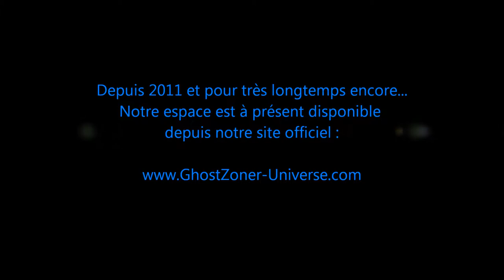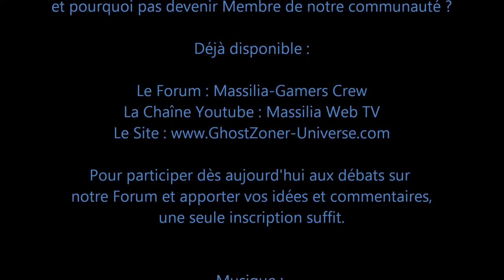★ [HD] Massilia Gamers Crew - Bande Annonce 2014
Nouveau concept, une purge du notre forum, reprise des activités vidéo et un nouveau pour 2014 !!! Un méga "reset" et une nouvelle communauté. Pour plus de détails me contacter.